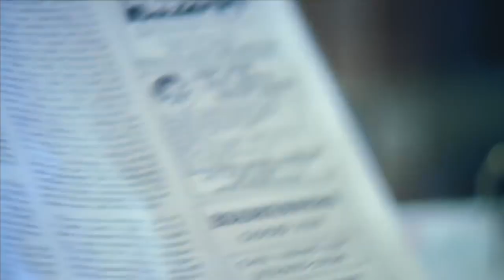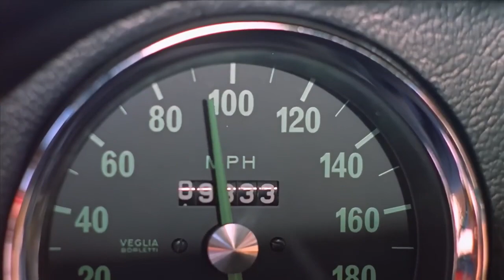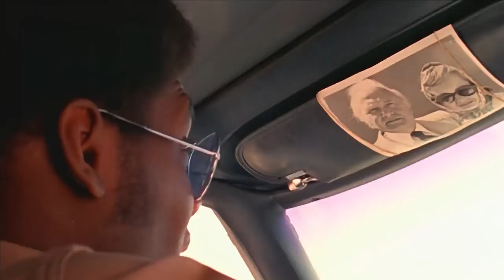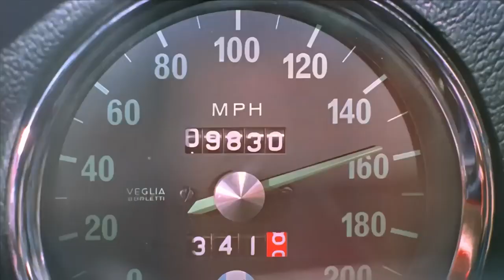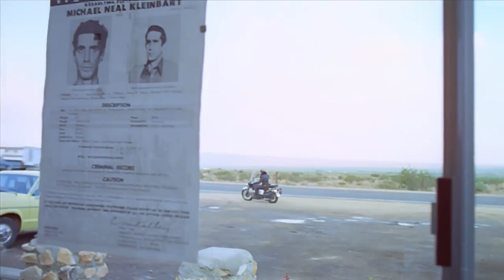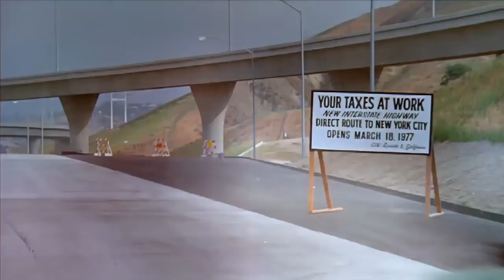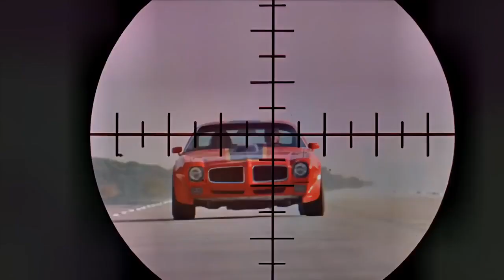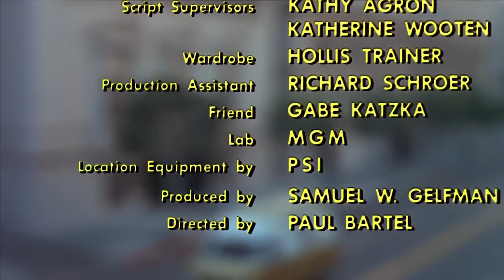Cannonball! 1976 Cult Car Race